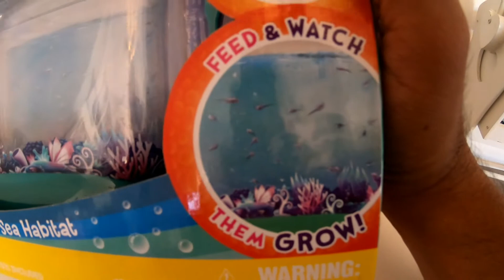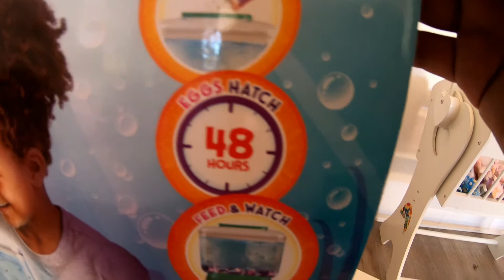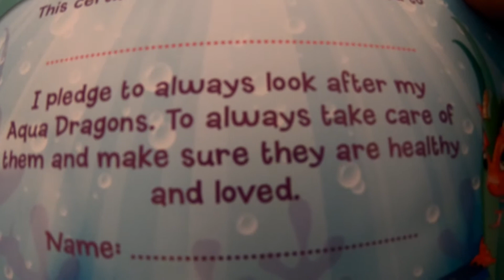Mi nuevo experimento; Dragones marinos (aqua dragons) Evelyns Adventures | marinel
Experimento educativo para niños.
Les presento a mis dragones marinos, les muestro como nacen, como cuidarlos, y el proceso completo para obtener mejore resultados.
Me reconoceran al nacer? Me llamaran mama?
Primer video de una mini serie de 3. en este video les muestro como empezar el tanque de agua para mis dragones marinos y les doy informacion acerca de esta facinante clase de crustaceos.